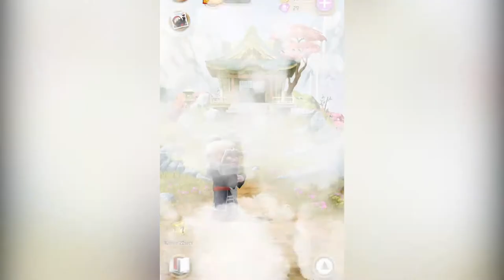Clumsy Ninja - Gameplay Walkthrough Part 39 - Level 41-42 | BuddyFun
Clumsy Ninja - Free

Meet Clumsy Ninja, the most hapless ninja ever to grace a touchscreen!

Train him, throw him, tickle him, and even tie balloons to him. Everything you do will make Clumsy Ninja more skillful, and help him find his missing friend, Kira.

Clumsy Ninja is the next generation of interactive characters! He can sense, feel, move, and react uniquely every time. Prepare to be amazed…oh, and please take good care of him!

BELT UP
Train your ninja to learn new tricks and super-special Ninja Moves! Impress his sensei and earn new Ninja Belts on your way to find Kira, or just have fun with over 70 unique interactive items, including trampolines, punch bags, ball guns, a chicken, and… a squirrel!

ADVENTURE TIME
You and your ninja will travel to new locations, play new games, meet new characters, complete quests, and unlock fun new items to play with. How many will you discover?

CUSTOMIZE & SHARE
Customize Clumsy Ninja’s suits, belts, and headbands to match your style. Take photos of your ninja’s craziest stunts, and share the fun with friends instantly. Keep your eyes peeled: there are many surprises waiting for you!

UNFORGETTABLE MOMENTS
Clumsy Ninja is a living virtual friend who thinks and acts with real intelligence - and a lot of clumsiness! You’ll experience unique moments with your ninja and his companions every time you play!

FIRST ON TOUCH DEVICES!
Clumsy Ninja is the first game on touch devices to ever use the EUPHORIA simulation technology – producing the most believable character you've ever seen.

Make sure you play online to gain access to the latest content and features, and to ensure that your profile is backed up online.

PLEASE NOTE! Clumsy Ninja is free to play, but it contains items that can be purchased for real money. You can toggle these purchases on/off in the "Restrictions" menu on your device.